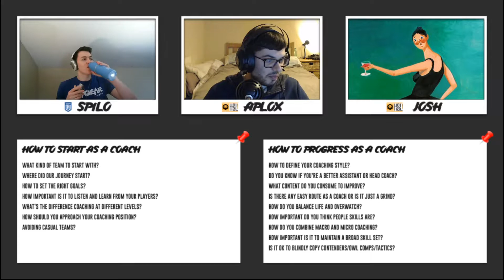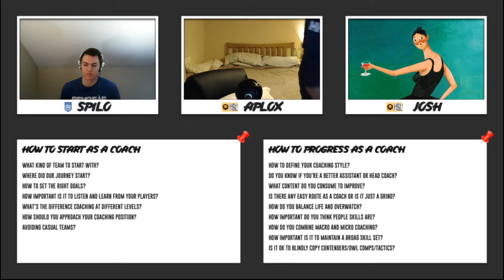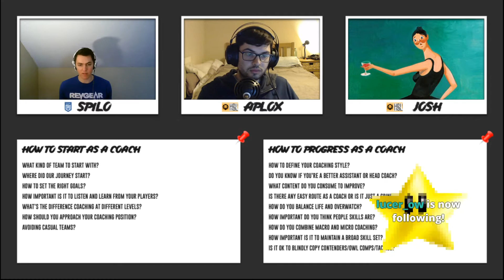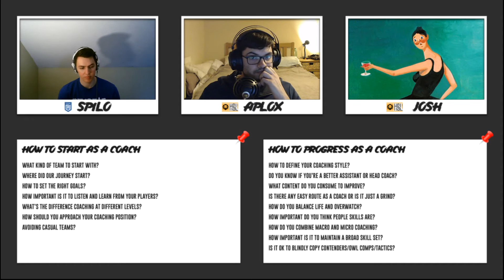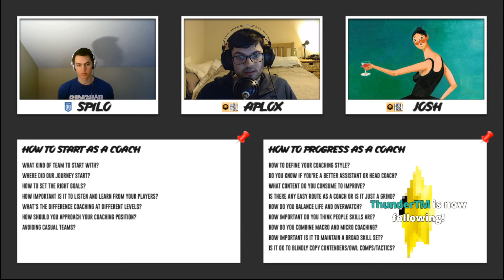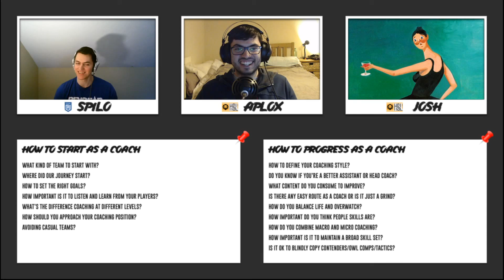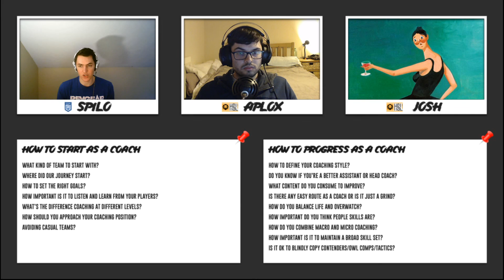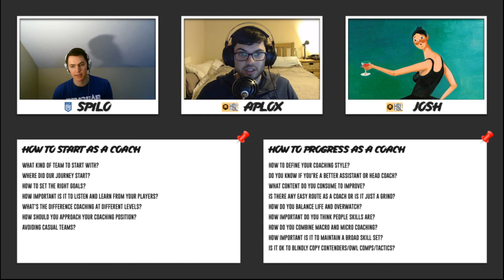Scuffed Podcast: How to get into Coaching ? With HSL Aplox, BUA Spilo and HSL Josh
In this episode of the scuffed podcast myself, Spilo and Josh talk about how to get into coaching and how to progress as a coach!

If you're interested in having a session like this, you can find me on Gamer Sensei as 'Aplox'.